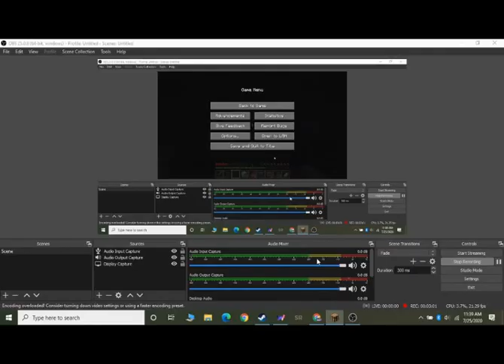I Renovated my home and then this happened - Minecraft #2 - Brody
Minecraft Videos! Yeppi